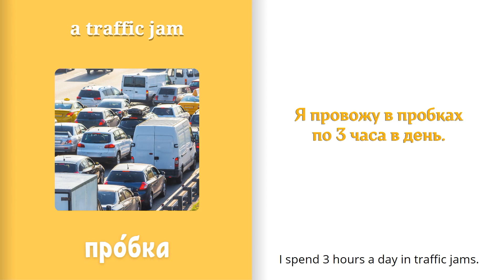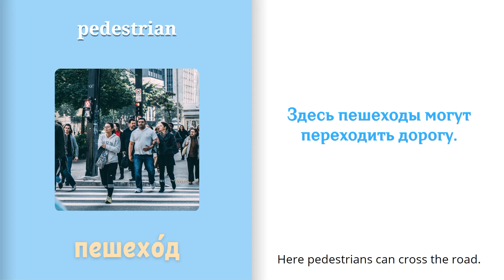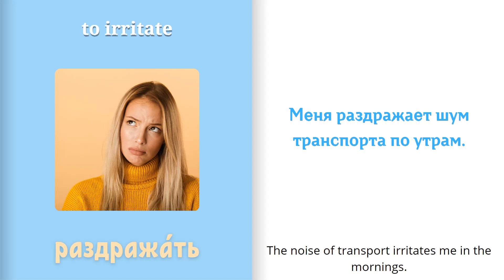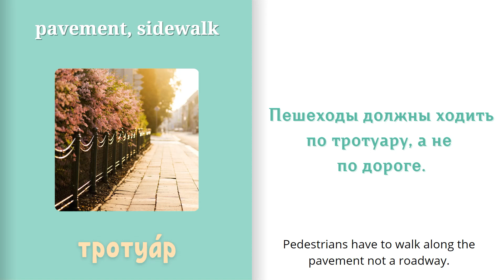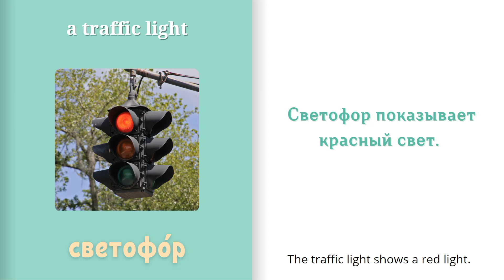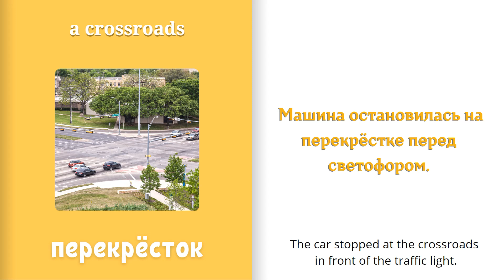RUSSIAN VOCABULARY on CITY LIFE 🚕 A2 level.